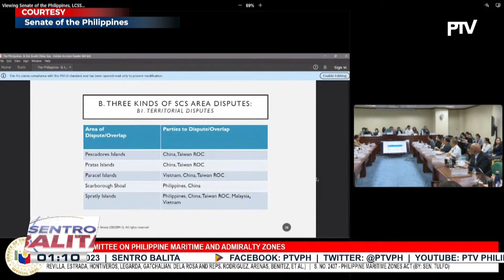Sen. Tolentino, nilinaw na biro lang ang kaniyang tanong hinggil sa pagpapalit ng pangalan ng...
Sen. Tolentino, nilinaw na biro lang ang kaniyang tanong hinggil sa pagpapalit ng pangalan ng West PH Sea sa ‘Greater West PH Sea’